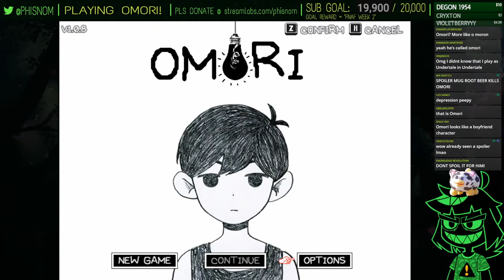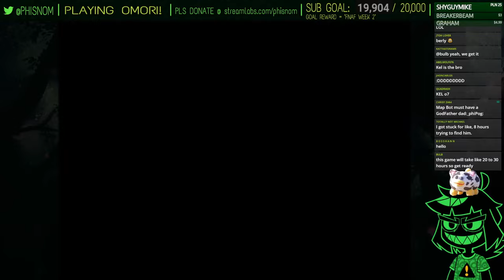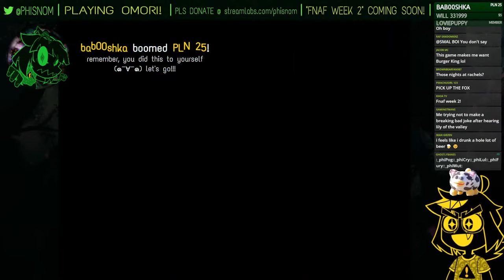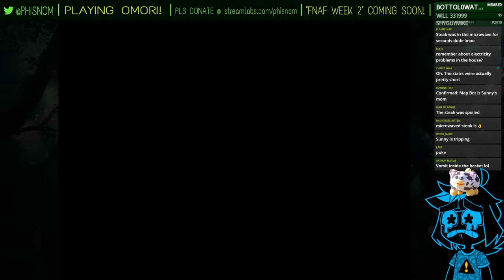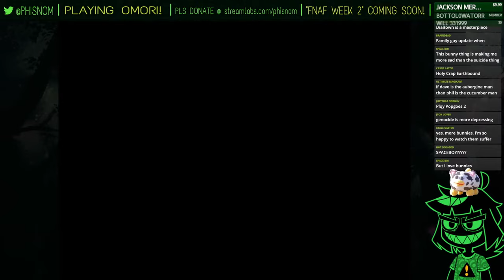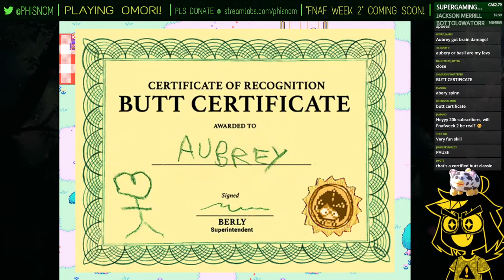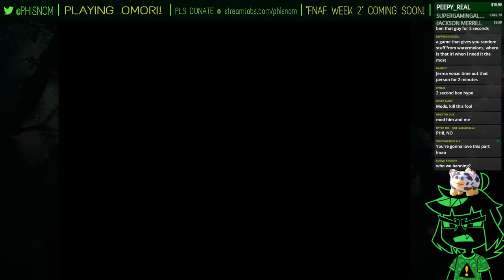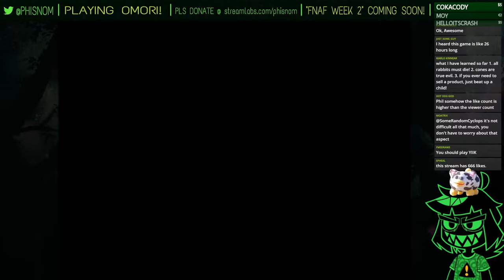cute and wholesome RPG adventures! [OMORI]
oh god i just read the steam page content warnings for this game.
˃ STREAM RULES:
1. Don't spam, insult other viewers or deliberately try to be annoying.
2. Focus on the topic of the stream, try to not bring up other unrelated things.
3. USE ENGLISH ON CHAT! Other languages are harder to keep up with for mods.
4. NO SPOILERS. Especially for story-rich games or blind playthroughs.
˃ TIMESTAMPS:
00:00 - INTRO
7:21 - talking about the game
16:34 - welcome to white space
24:07 - meeting the gang
44:04 - playground time
1:11:12 - going to Basil's house!
1:45:21 - at Basil's house!
1:48:32 - NIGHTMARE 1
2:13:55 - going back to sleep
2:21:02 - exploring the Vast Forest
3:22:58 - going up the ladder
3:27:23 - welcome to THE OTHERWORLD!
4:05:35 - the junkyard
4:20:24 - LIFE JAM GUY
4:24:05 - more exploring of the junkyard
4:42:50 - STREAM ISSUES! (OH NO)